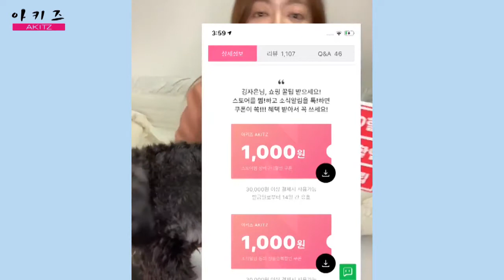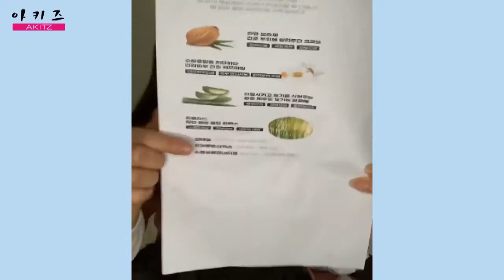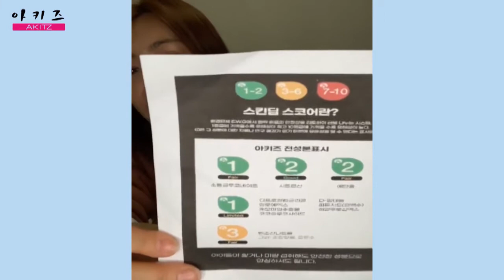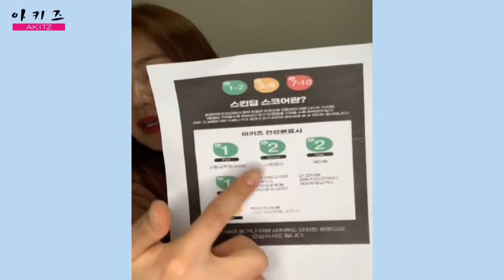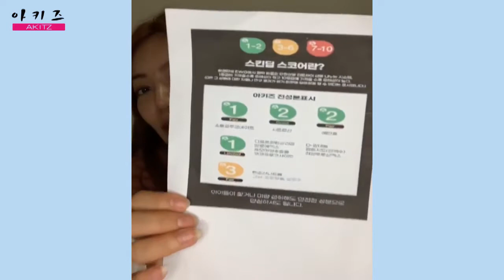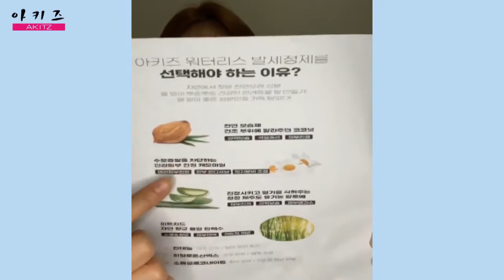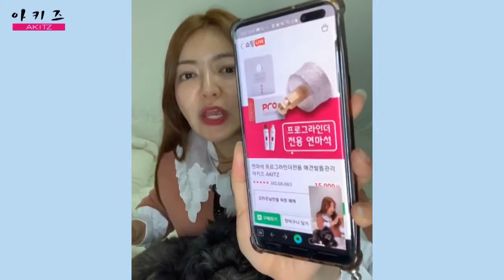산책 자주하는 효리의 촉촉한 발바닥패드 관리비법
산책 자주하는 댕댕이 견주님이신가요?
그렇다면 아키즈 발세정제 추천드려요👍

물없이 사용하는 워터리스 제품으로
산책 다녀와서 우리 댕댕이 발 씻겨주는게 간편해요~

발세정제로 발을 슥-슥- 닦아주고
마른 수건이나 휴지로 싹- 닦아주면 끝나요🤗

우리 아이가 산책을 좋아해서 자주 나가신다면
아키즈 발세정제 적극추천👍👍

▣ 아키즈펫 instagram : @akitz_pet

▣ 카카오톡 @아키즈뷰티 @아키즈

코로나19로 인해 어려움을 겪고 있을 샵주님 및 원장님께 힘을 드리고자
무료로 광고 지원해 드립니다.

어려운 이 시기에 조금이나마 보탬이 되고자 이벤트를 진행하게 되었습니다.
아키즈가 응원합니다!

아키즈에 보내신 성원과 사랑 잊지 않겠습니다.

광고를 원하시는 분 연락해주세요~^^

카카오톡 -@아키즈
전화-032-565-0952